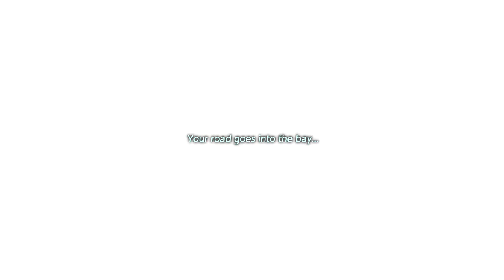Legend of Zelda: Links Awakening | Ep7: Angler's Tunnel